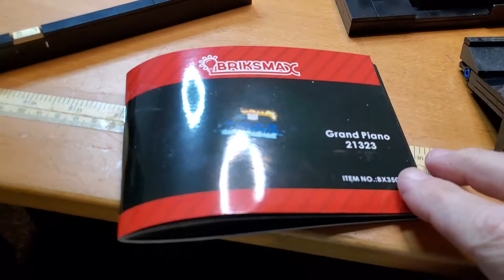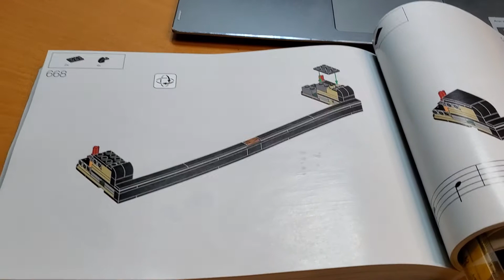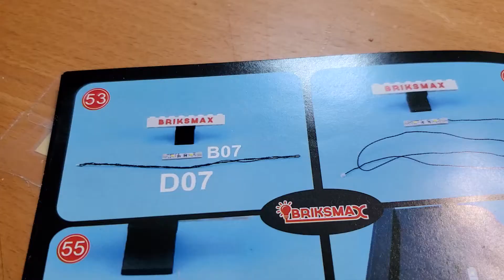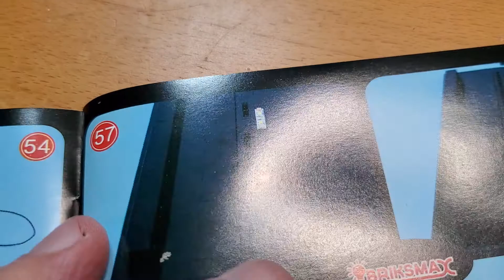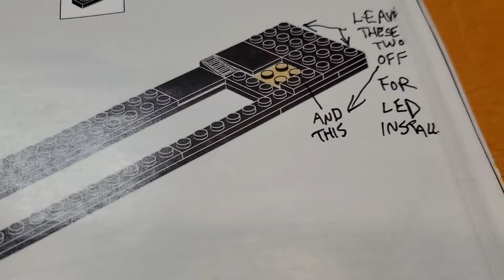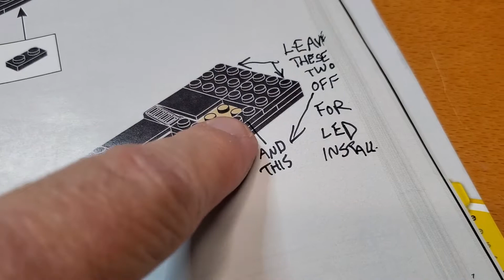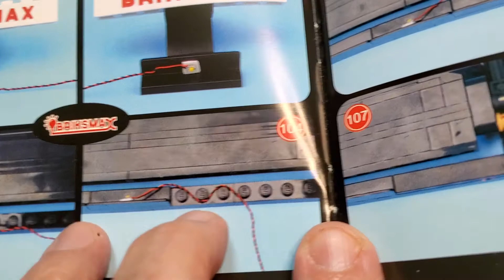Lego Grand Piano #21323 with Briksmax Light Kit Installation pt 4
Continuing with the build